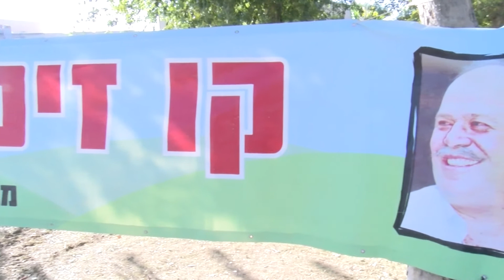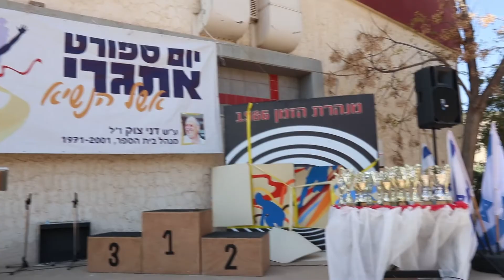יום ספורט אתגרי לזכרו של דני צוק תשפ"ב